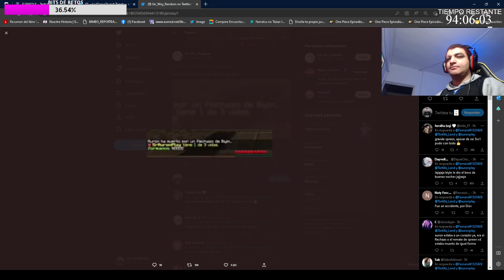FAN DE AURONPLAY ATACAN A SPREEN POR MATARLO EN MINECRAFT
Video sacado de twitch, puedes ver todo el contenido antes de que se suba a youtube